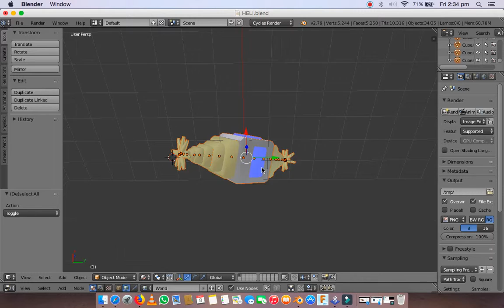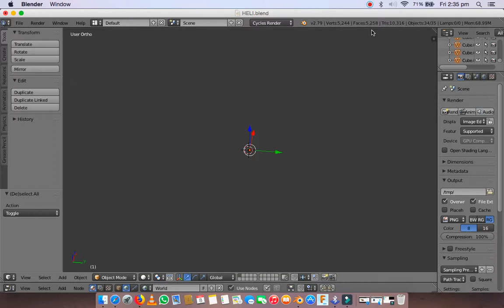Blender:Robotic UFO solid view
Hello friends i'm a just a beginner 3d designer i created this 3d model of ROBOTIC UFO using blender